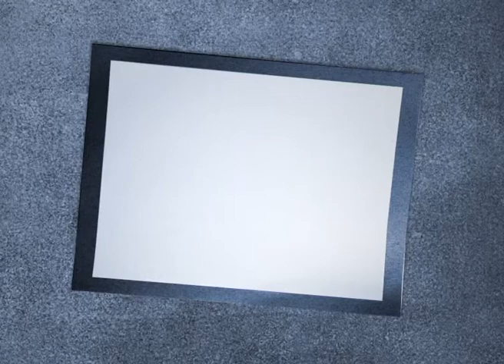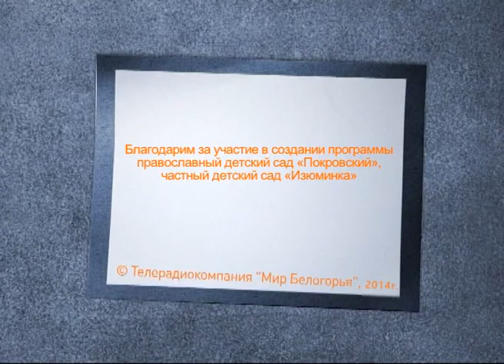"Недетские истины" (Что нужно, чтобы быть счастливым?)